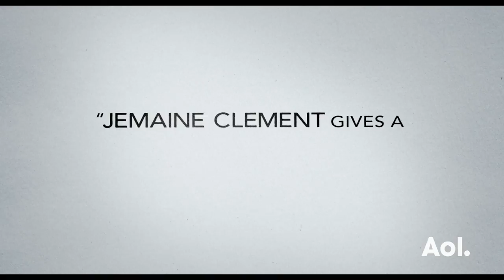Jemaine Clement and Jim Strouse on "People, Places, Things"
Dumped, depressed and now a single dad, professor Will Henry is just waiting life out. But a new student and a new love interest just might turn the tide. Jemaine Clement (Flight of the Conchords) shows off his comic and heartfelt side in this Sundance Film Festival favorite from writer/director Jim Strouse (Grace is Gone). Interview at AOL HQ in NYC for AOL BUILD. Interview at AOL HQ in NYC for BUILD Series. For full schedule and more videos go